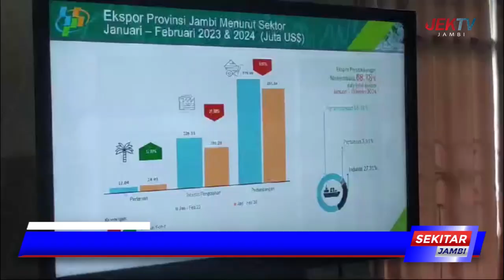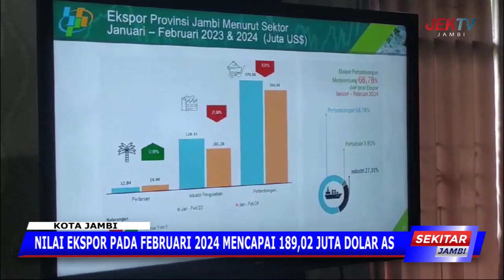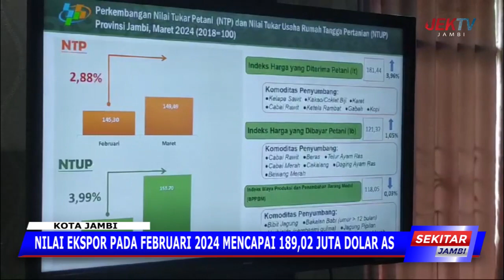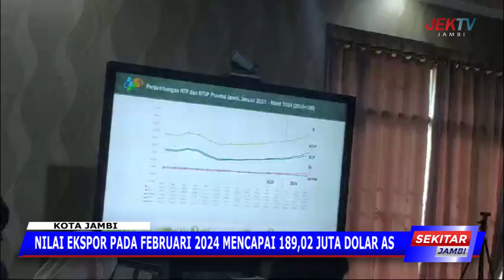NILAI EKSPOR PADA FEBRUARI 2024 MENCAPAI 189,02 JUTA DOLAR AS